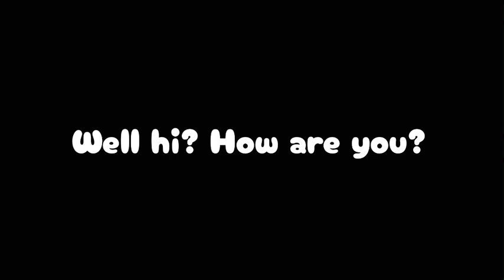Bang | GCMV | Luna Extras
This took longer than expected-